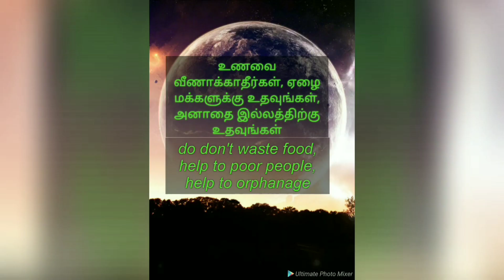🤗 JST AUDIOS make it 5.1 power amplifier 💞💞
5.1 amplifier parts available
Good quality products only available
By
💞💞JST AUDIOS 💗💗
Office details
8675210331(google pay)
Jayakandhan (tirupur)
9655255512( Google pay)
Raja (Tenkasi)

All ways need your support,,,,,